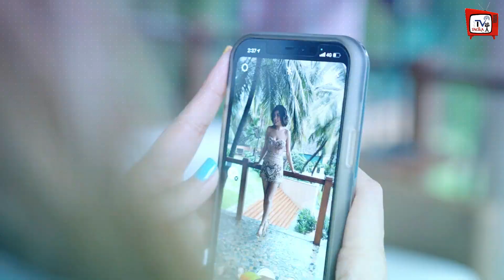Shehnaaz Gill और Tejasswi Prakash में छिड़ी जंग ! Watch Video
Social Media Par Chidi Tejasswi Prakash Or Shehnaaz Gill Ke Bich Jung | Tejasswi Prakash VS Shehnaaz Gill Who Is Your Favourite | Shehnaaz Gill Latest News And Updates

TejasswiPrakash

EDITOR :-- POP